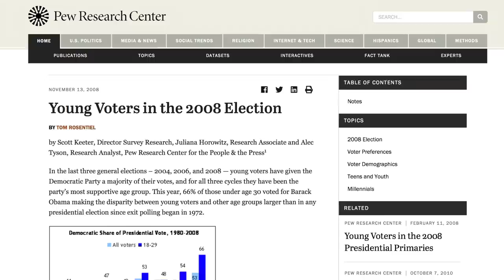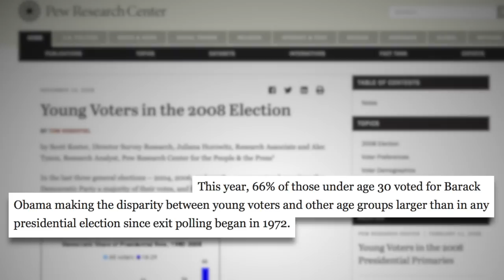Pete Buttigieg is Somehow Becoming Even More Insufferable